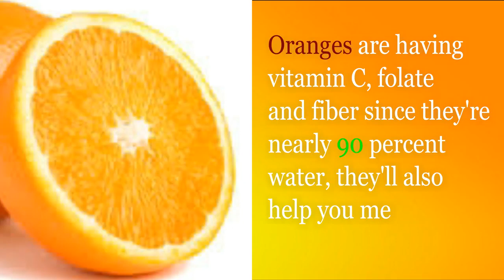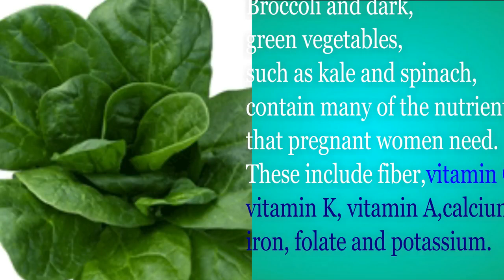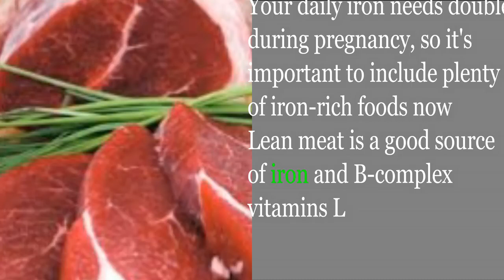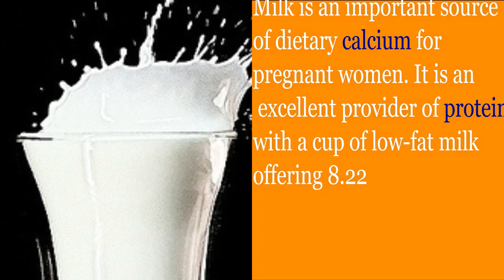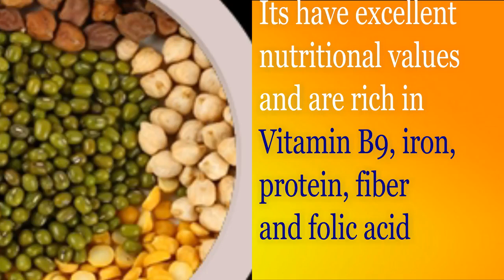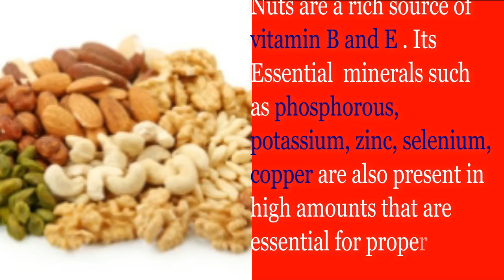Foods to eat during pregnancy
What food to eat during Pregnancy?
Here are some tips for you.
12  Foods To Eat During Pregnancy | Foods To Eat While Pregnant | Best Pregnancy Foods | Top Super Foods For Pregnancy | What Foods to Eat While Pregnant | Best Healthy Foods To Eat When Pregnant | Healthy Pregnancy Tips | Eating Right During Pregnancy | Which Fruits Should You Eat When Pregnant | Which Vegetables Should You Eat When Pregnant | Avoid Weight Gain In Pregnancy with these Food.